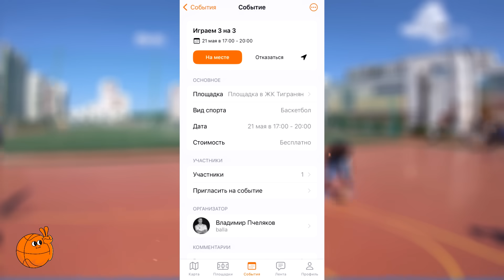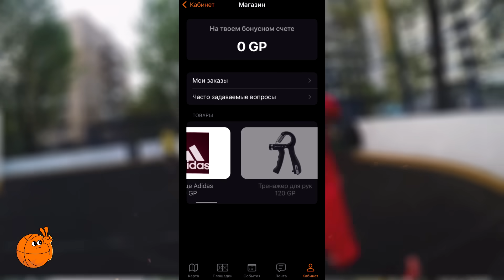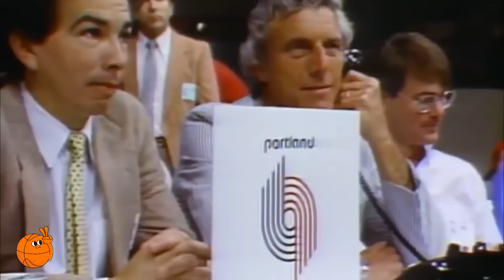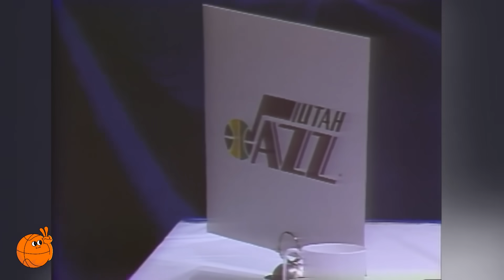ДРАФТ НБА 1984! ОЛАДЖУВОН, ДЖОРДАН И ДРУГИЕ! нба драфт #1984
🔔 Приложение для комфортной игры  в баскетбол - "Go Sport"
Драфт НБА - одно из самых интересных мероприятий лиги, не связанное с самой игрой в баскетбол. Именно тут решаются судьбы целых франшиз, отбираются молодые таланты, которым суждено стать звездами. Однако, далеко не факт, что тот или иной баскетболист оправдает ожидания, которые накладываются на него посредством высокого выбора на этом самом драфте. Только мизерный процент проспектов в конечном счете становятся суперзвездами и легендами. Остальные,со временем, уходят из лиги и отправляются в пучину неизвестности. К чему все эти пафосные фразы? Все это подводка к старту нового формата на моем канале.  Сегодня, я подготовил для вас пилотный выпуск разборов драфтов НБА. Стартанем мы с легендарного драфта 1984-го года. Какие ребята пришли в лигу в тот год? Кто покорил НБА,а для кого попадание в ассоциацию так и осталось главным достижением по карьере баскетболиста.